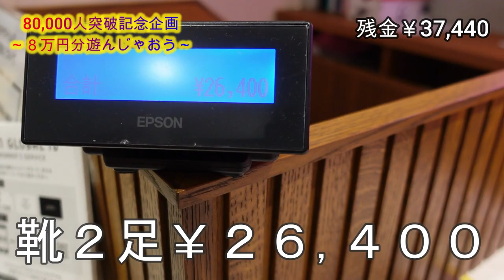Thank you for 80,000subscribers │ Shopping Vlog in Japan Expocity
蒼莉奈(Rina Aoi)

ーー

Download it ♪

Amazon Music

ーー

1st Single 「太陽YELL!! / YELL The SUN!!」